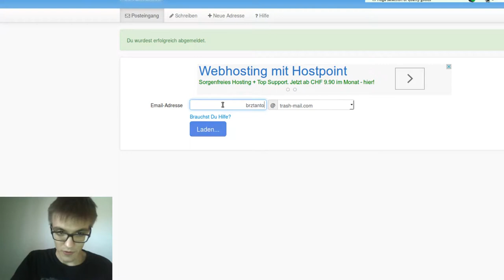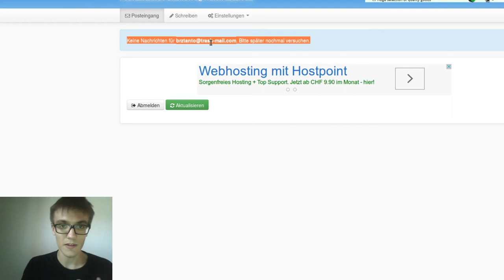Trash-mail.com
Super Seite für Wegwerf-Emailadressen.